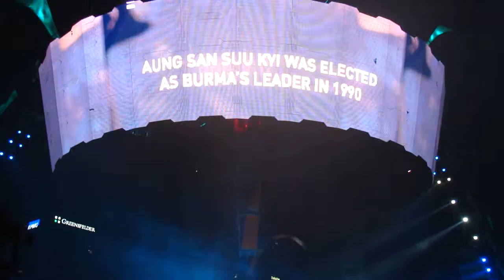WALK ON U2 LIVE 360 TOUR BUSCH STADIUM SAINT LOUIS MO 7-17-2011